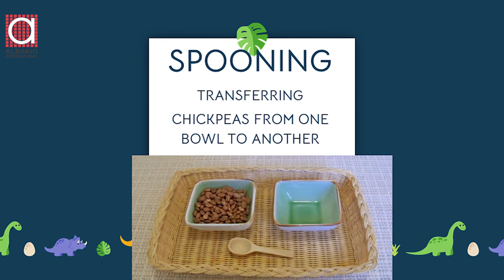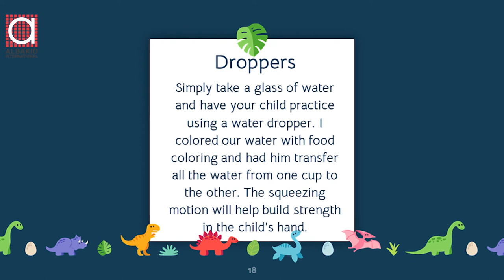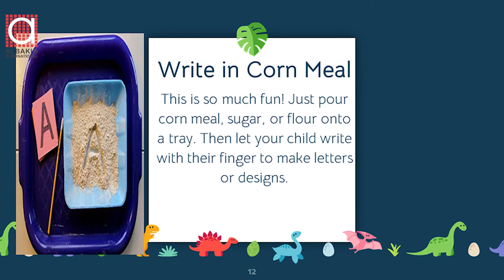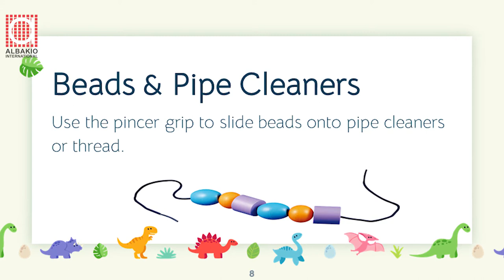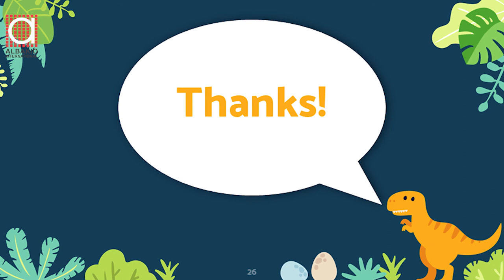Pre Writting Activities | Ms Madeeha Nawaz | Albakio International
Pre-writing activities not only help our youngest learners learn the shape and structure of the letters in the alphabet, but they also serve a number of other functions as well.
Speaker: Ms. Madeeha Nawaz